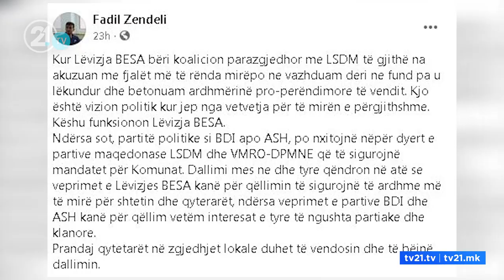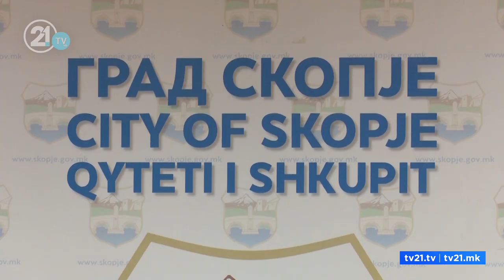Коалицијата АА/ААА-ВМРО-ДПМНЕ кон финализација - Реагира Беса: ДУИ и АА трчаат на врата